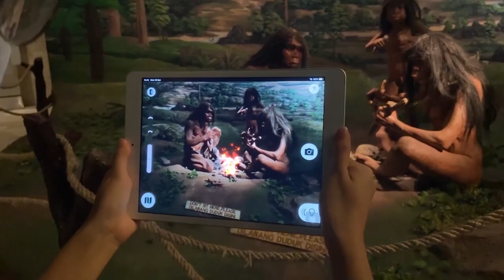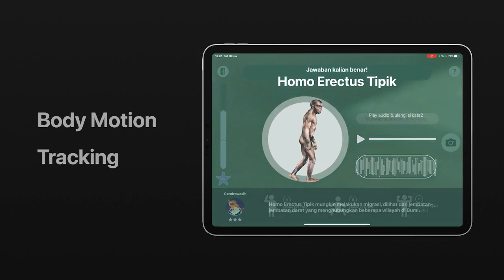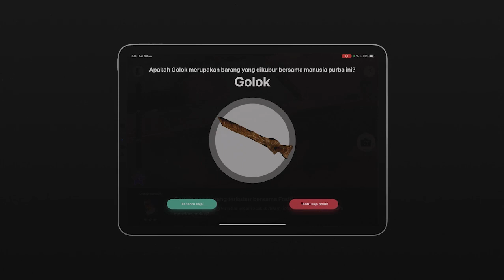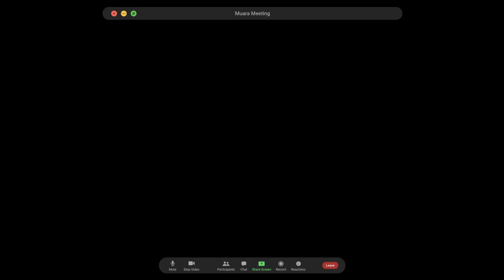Muara - Museum AR Application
An AR-based learning experience on the iPad for young learners to enrich their visit to the museum.

Discover artefacts and exhibitions through active exploration with Scavenger Hunt. Experience a new way to interact with museum collections through Augmented Reality.

Muara was one of the representative from Apple Developer Academy @ BINUS for the 2020 Talent Spark Government Showcase.